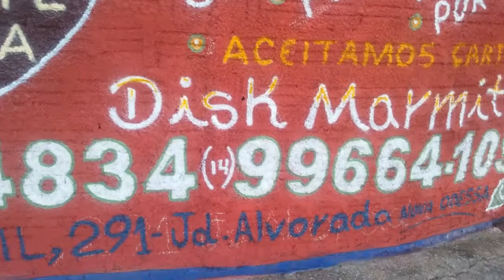Nova odessa alvorada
Propaganda  no muro   sem reboque  dura mais a tinta segura mais.top